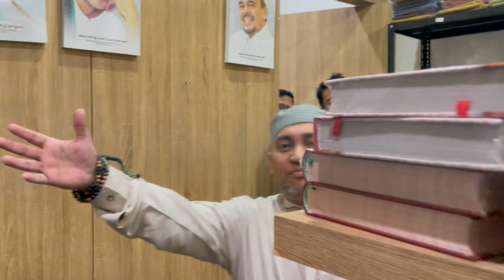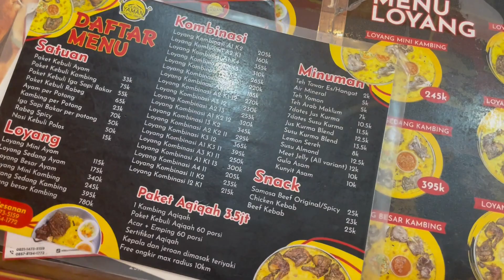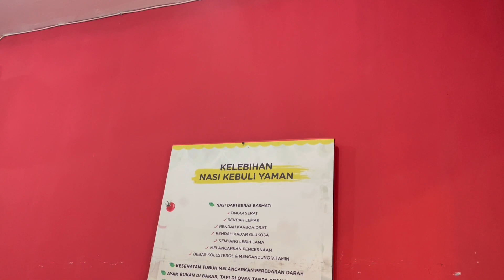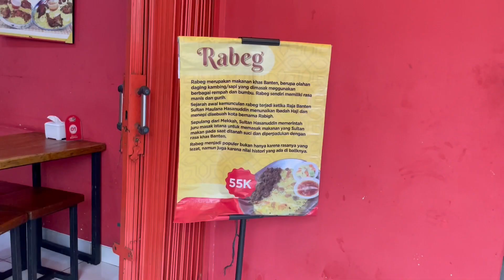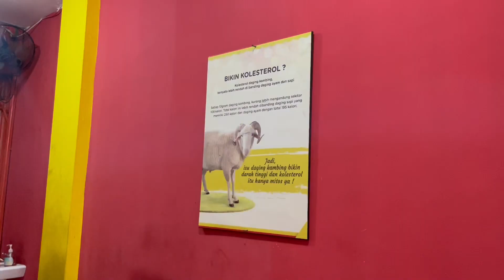ICIP-ICIP KEBULI YAMAN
Dengarkan podcast di Spotify: Habib Abdallah Bin Ja'far Assegaf